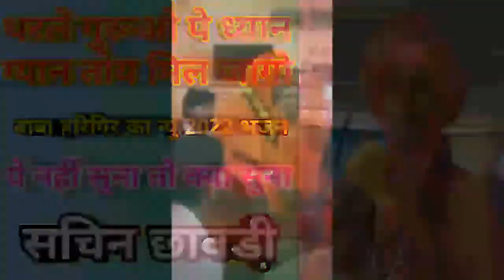धरले गुरूओ पे ध्यान ग्यान तोय मिल जागो || हरिगिर बाबा का न्यु 2022 भजन 🙏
सचिन छावडी